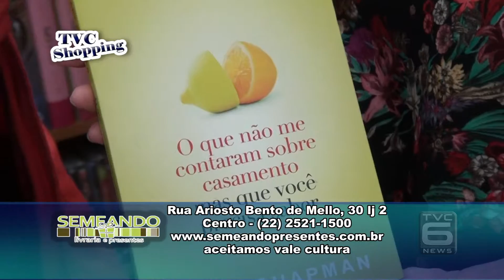TVC Canal 06 - TVC Shopping - Semeando - 05-09-2015